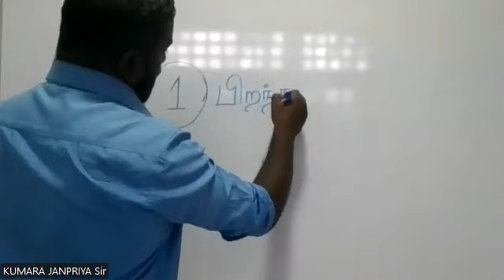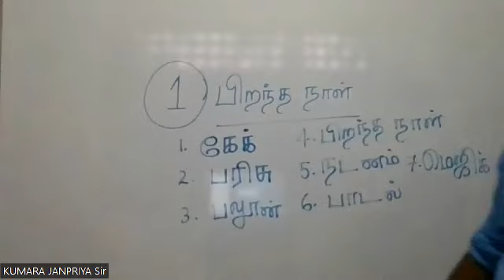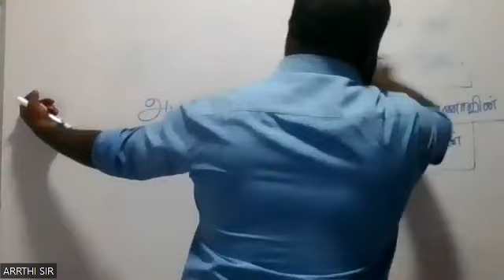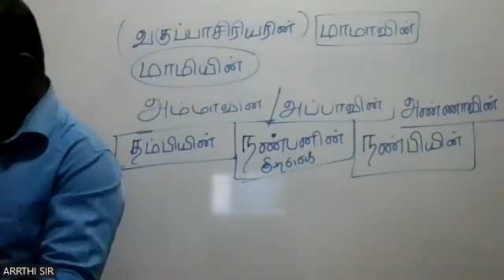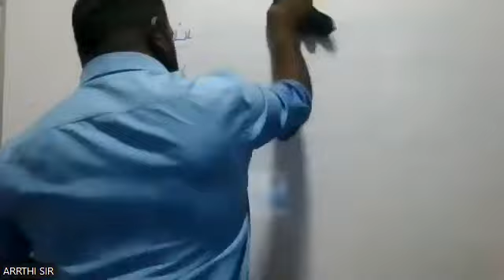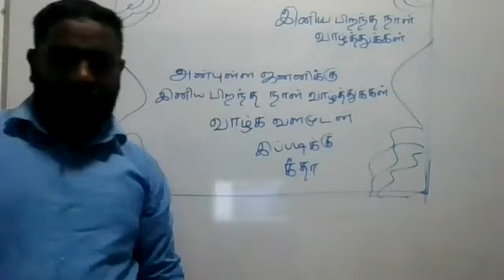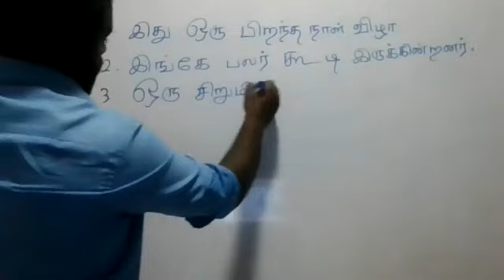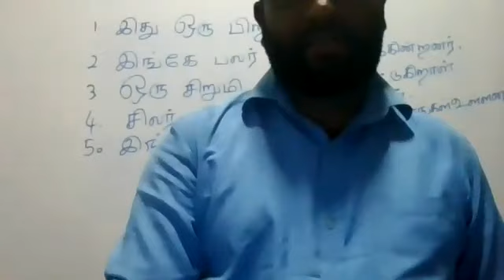GRADE 8 TAMIL